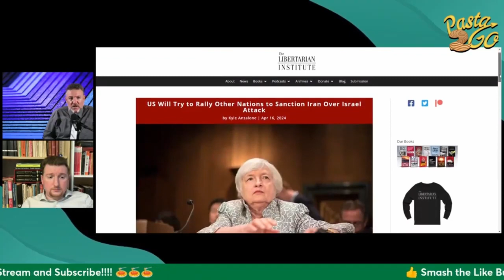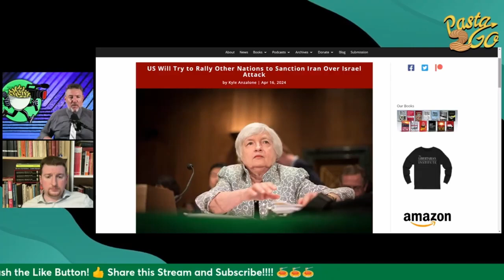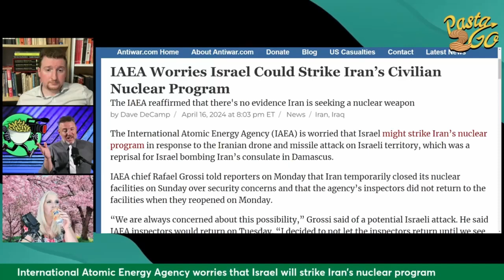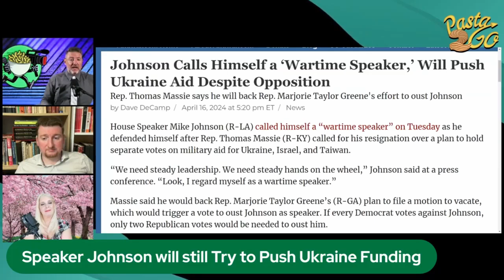The Iran/Israel Crisis Explained w/ Caleb Maupin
Caleb Maupin joins the show to discuss the Iran & Israel situation.

Segment recorded on April 17th, 2024.